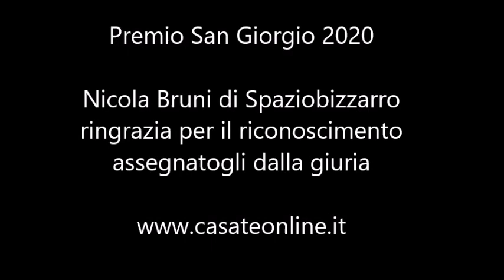Premio San Giorgio/4: Nicola Bruni ringrazia per il riconoscimento